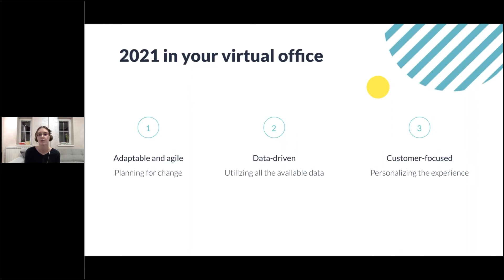Captivating Email Campaigns with Marija Pajkovic from an Ecommerce Marketing Summit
ABOUT US:
Fire&Spark helps ecommerce and B2B brands compete against established competitors for search traffic. With a unique focus on SEO, content marketing and analytics, we deliver quantifiable results that help brands sustain continuous growth in organic sales.

Fire&Spark is the only SEO firm that leverages Authority First SEO™ for strongly differentiated businesses who seek a 2-3X increase in sales from organic search in a world where Google’s evolving AI makes technical SEO obsolete.